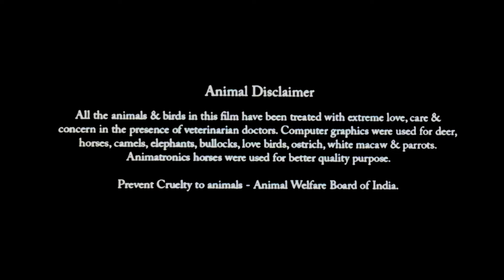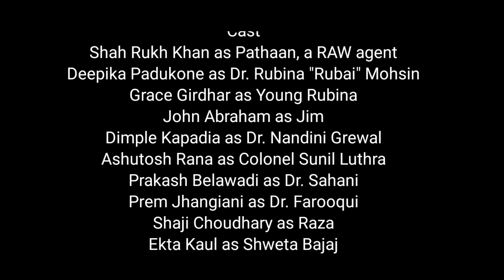Pathaan Full Movie HD|Shahrukh Khan|Deepika Padukone|John Abraham|1080p HD Facts & Review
Cast-
Shah Rukh Khan as Pathaan, a RAW agent
Deepika Padukone as Dr. Rubina "Rubai" Mohsin
Grace Girdhar as Young Rubina
John Abraham as Jim
Dimple Kapadia as Dr. Nandini Grewal
Ashutosh Rana as Colonel Sunil Luthra
Prakash Belawadi as Dr. Sahani
Prem Jhangiani as Dr. Farooqui
Shaji Choudhary as Raza
Ekta Kaul as Shweta Bajaj
Diganta Hazarika as Joseph Mathews
Viraf Patel as Rishi Arya
Aakash Bhatija as Amol
Rajat Kaul as Raafe
Manish Wadhwa as General Qadir
Rumi Khan as Jim's henchman
Mansi Taxak as Jim's wife
Ashutosh Singh as Rubai's father
Amanpreet Hundal as Rubai's mother
Keith Sequeira as Captain Mehra
Rakesh Khatri as ATC Supervisor
Mustafa Aksari as Fayyed
Jeffrey Adams Goldberg as Anton
Rachel Ann Mullins as Alice
Nikhat Khan as Sabba

Keyword-pathaan